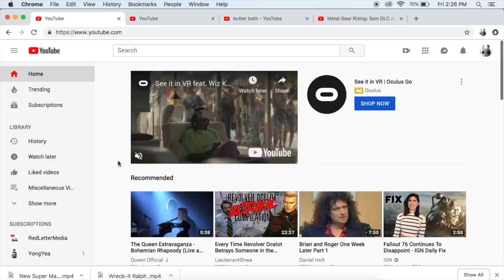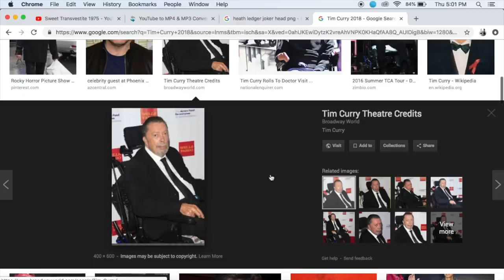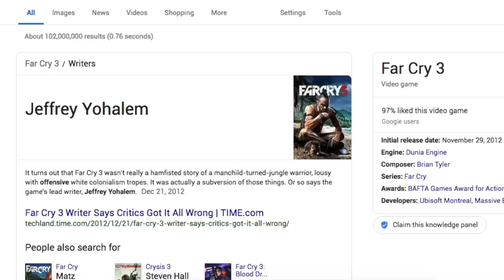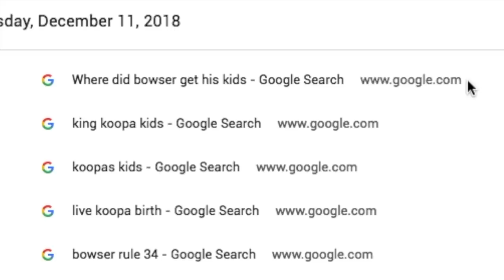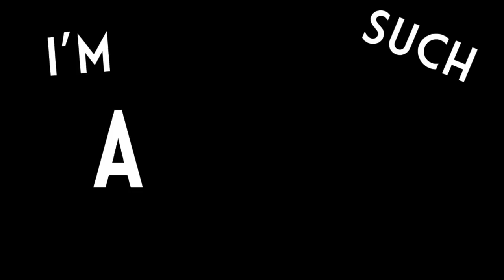Top 10 Video Game Antagonists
*SPOILERS EVERYWHERE! SPOILERS FOR EVERYTHING!*
An absurd countdown of my personal favorite video game villains.

I was going to upload this on December 25th, but I decided to jump the gun and just go for it, seeing as it's finished 15 days early. Still gonna hopefully have another video out for Christmas!

Many, many holiday thanks to the numerous YouTubers' whose footage I pilfered to create this ridiculous list;